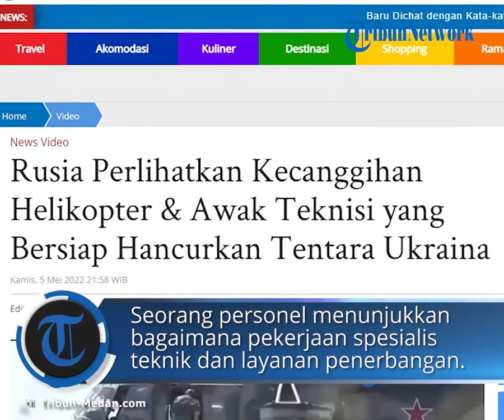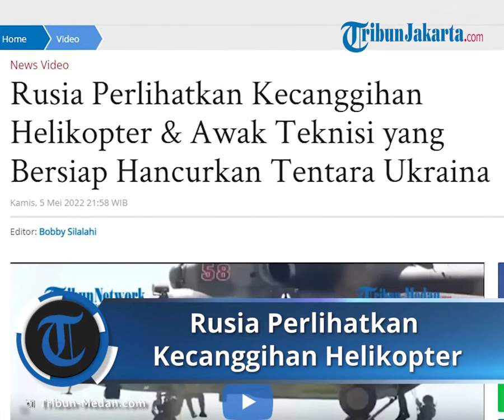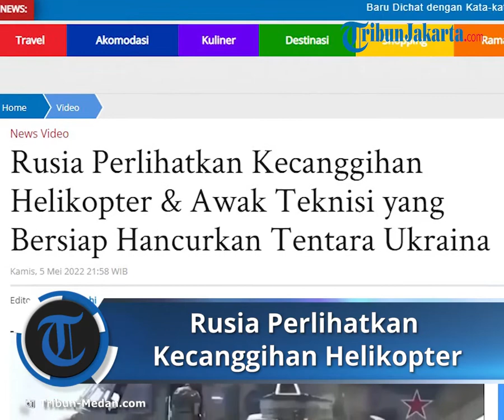Rusia Perlihatkan Kecanggihan Helikopter dan Awak Teknis, Siap Hancurkan Tentara Ukraina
TRIBUN-VIDEO.COM - Militer Rusia memperlihatkan bagaimana kecanggihan helikopter tempur miliknya.

Helikopter tersebut bersiap menghancurkan tentara Ukraina di medan perang.

Pada Kamis (5/5/2022), Kementerian Pertahanan Rusia mengunggah video yang memperlihatkan kendaraan tempur mereka.

Kendaraan tersebut berjajar di sebuah lapangan.

Tak hanya kendaraan tempurnya, mereka juga memperlihatkan awak teknisi yang bersiap menghancurkan tentara Ukraina.

Seorang personel menunjukkan bagaimana pekerjaan spesialis teknik dan layanan penerbangan serta layanan bahan bakar dan pelumas di lapangan terbang Rusia.

Mereka disebut menjaga helikopter Angkatan Udara Rusia dalam kondisi baik.

Personel penjaga helikopter temput tersebut tergabung dalam spesialis EAS.

Spesialis EAS mencakup personel darat seperti spesialis dalam operasi teknis badan pesawat helikopter dan sistemnya, mesin pesawat, peralatan pesawat, peralatan radio-elektronik, senjata pesawat.

Serta anggota awak pesawat insinyur penerbangan, teknisi on-board, radio operator, insinyur transportasi udara.

Spesialis militer dari layanan bahan bakar dan pelumas melakukan pengiriman tepat waktu.

Setelah itu melakukan pengadaan bahan bakar dan pelumas serta pengisian bahan bakar helikopter di lapangan terbang dan lapangan udara menengah.

Artikel ini telah tayang di Tribun-Medan.com dengan judul Rusia Perlihatkan Kecanggihan Helikopter & Awak Teknisi yang Bersiap Hancurkan Tentara Ukraina,